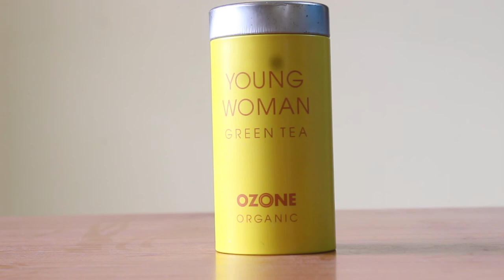Uses and Benefits of Ozone Ayurvedic (Green Tea) -TAMIL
If you need a detailed information about a product, mention in the comment section.